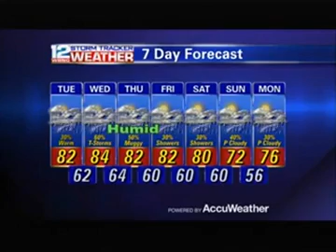Monday Afternoon Forecast